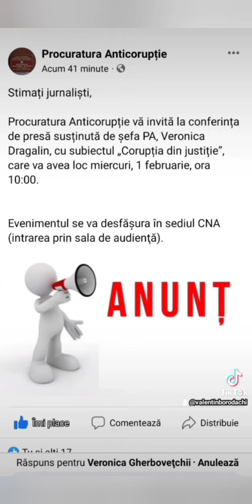De unde un Polițist de 30 ani are $$$$$- Maria Olar Tos.TV